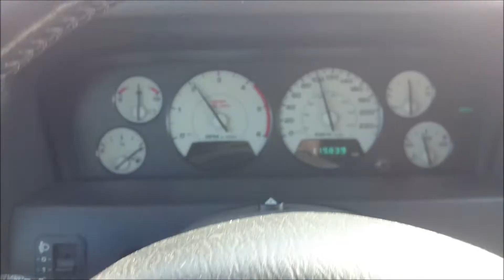Závody Ostrava - 19.4. 2015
sobota: L* 8.místo
neděle: ZL, L* 5.místo